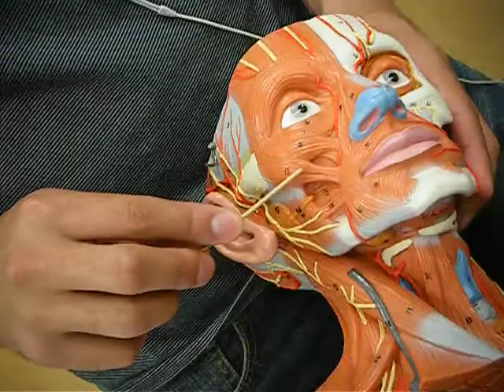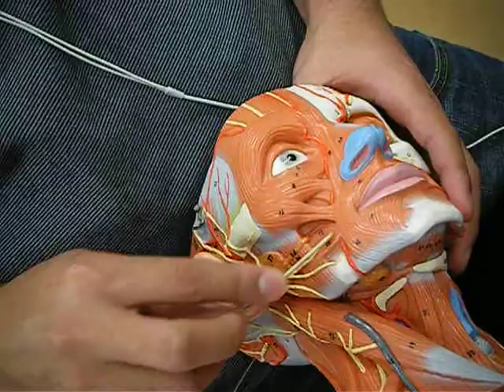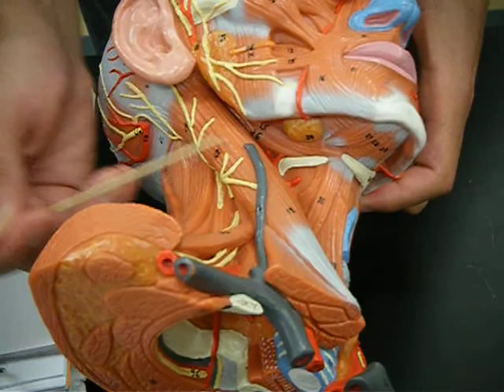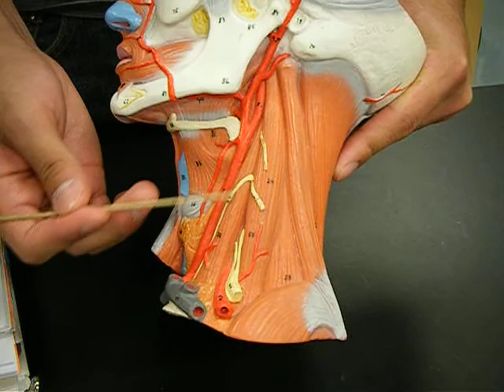Muscles of the Head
Study your heart's out.